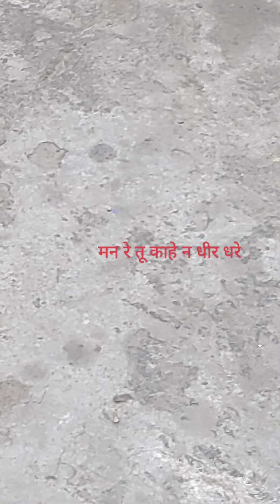Man re tu kahe na dheer dhare- Movie Chitrlekha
By a fan.
Written by Sahir Ludhianvi.